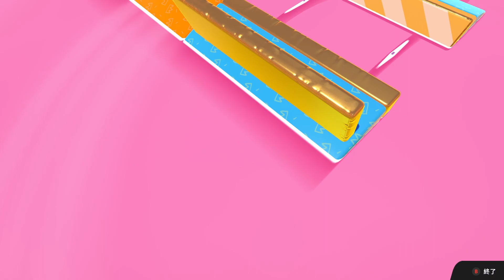【筋トレ不可避】激レアスキンがいたwww【フォールガイズ】